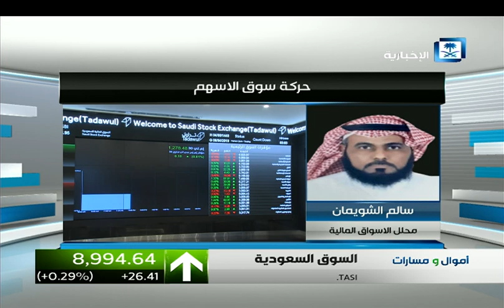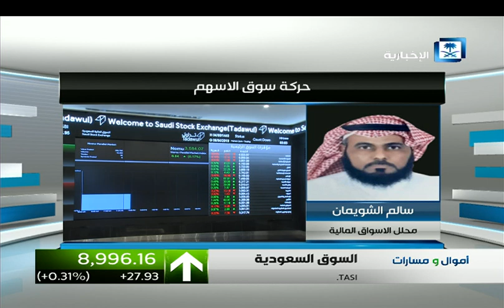أداء سوق الأسهم السعودي مع محلل الأسواق المالية سالم الشويمان